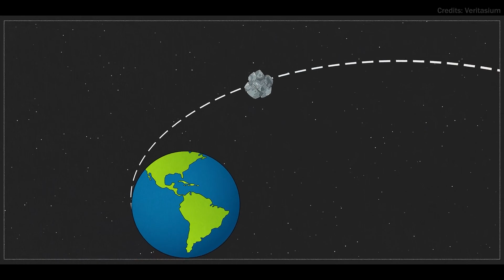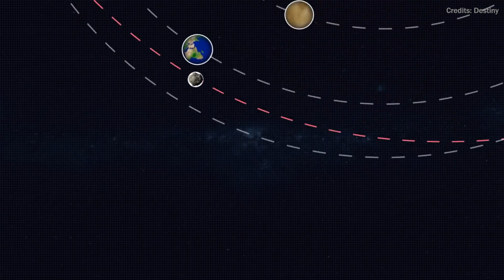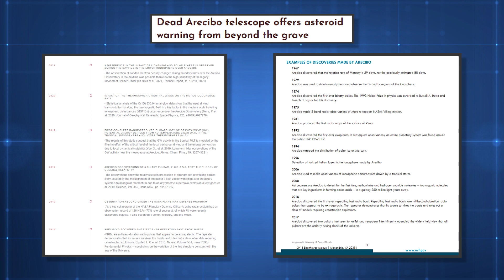NASA Announced That PLANET KILLER Asteroid Could Smash Into Earth One Day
Do you ever worry about an asteroid hitting Earth and causing catastrophic damage? Well, you're not alone. NASA tracks the location of near-Earth asteroids (NEAs) and has discovered that there is a potential for one to hit our planet one day. in this video, we'll explore the dangers NEAs pose and what is being done to prevent an apocalyptic collision.